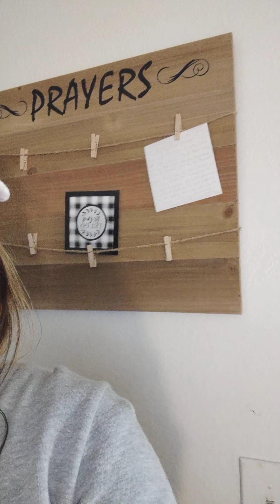Urgent message from the Father God said Do not... 🚫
just listen to the words and text the spirit I read from the book of second chronicles 35:20-23
wait on the Lord and consult with him about everything... God bless I hope this word helps you and blesses you

if you would like to sow into the ministry and help God's people please send your donations to